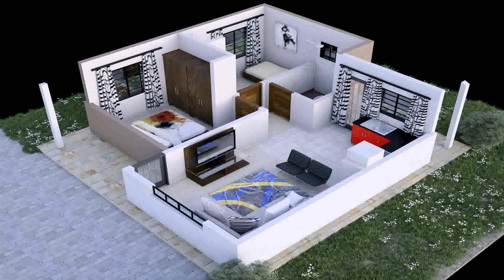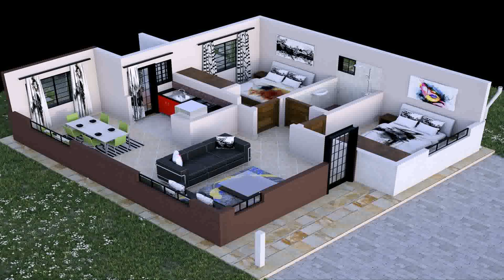3 Bedroom House Floor Plans In Kenya (see description) (see description)